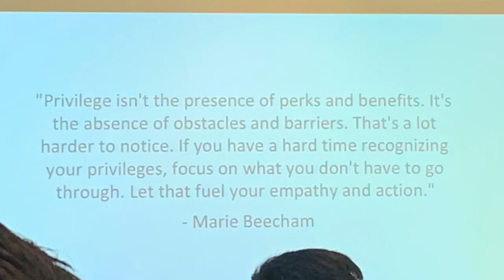MD Vlog | S1E9 | Mini Cardiovascular Block at UBC Canadian Medical School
I hope you all have been well! For this vlog, I have combined Weeks 9 and 10 since it was a mini cardiovascular block. Week 9 on hypertension and Week 10 on Heart Murmurs. As usual, I do a little spiel in the beginning about my thoughts on the week, what stood out to me, what I thought was important to know for the exams and then dive into my week in the life of being a medical student here in Vancouver, BC, Canada.

Intro: 00:00
Vlog of Week 9: 03:06
Vlog of Week 10: 04:11

Check out the recent poll I did on what other videos you'd like to see from me.

Much love,

Faniry